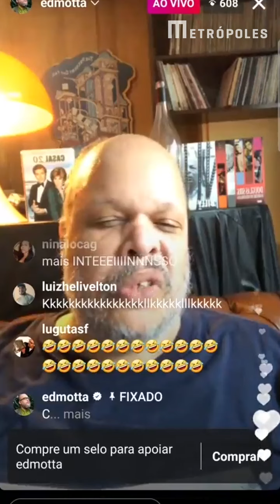Ed Motta chama cariocas de ignorantes e paulistanos de enochatos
Ed Motta foi parar nos assuntos mais comentados do Twitter nesta quarta (12/11), após realizar live em que comparou o comportamento de integrantes de grupos de vinho de São Paulo e do Rio de Janeiro.

No vídeo em questão, o cantor disse que cariocas não levam a sério esse tipo de atividade, desrespeitam a ordem correta que os vinhos devem ser servidos e só pensam “nas mulherzinhas” que podem conhecer ao visitar os produtores da bebida.